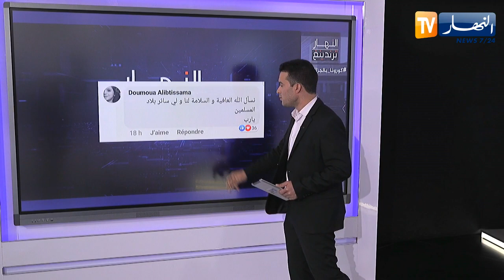ترندينغ النهار: خبر تسجيل أول حالة إصابة بفيروس كورونا في الجزائر يشعل مواقع التواصل الإجتماعي